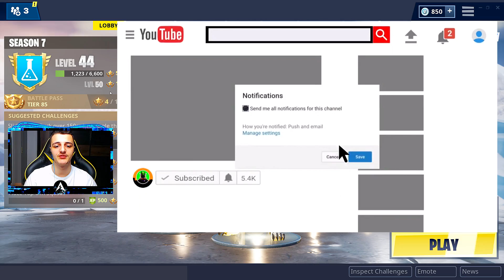TRONUL ESTE *LOCATIA SECRETA* PENTRU WEEK 7 IN FORTNITE!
Strângem 1000 Likes?
➞ Foloseste codul "ANT1R" in ITEM SHOP la Support a Creator!
Specificații & Periferice
Vrei să mă susții?
➊ Like la acest videoclip!
➋ Share la acest videoclip!
Urmărește-mă aici!
💪🏼 Dacă ai citit până aici, ești NAIS! 🤜🤛